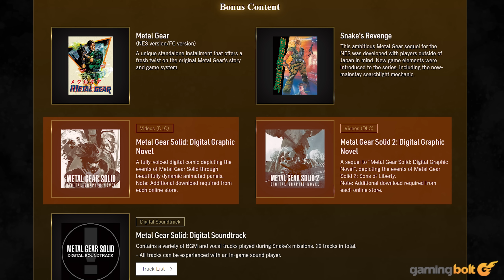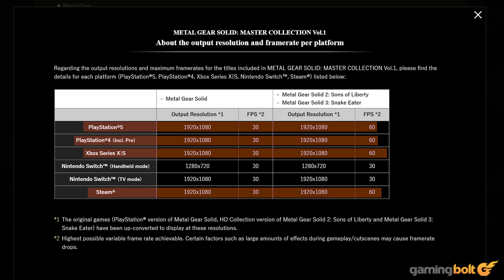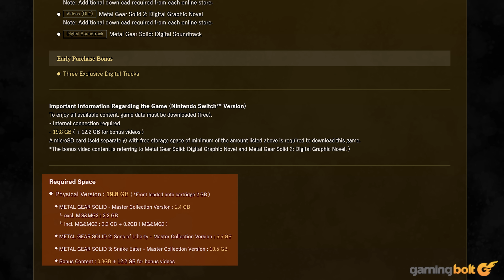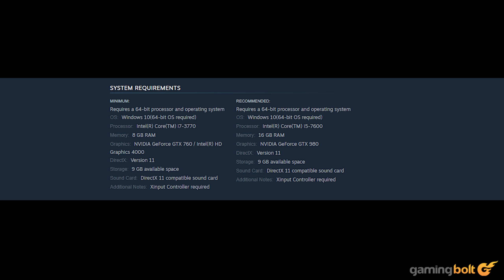Metal Gear Solid: Master Collection Vol. 1 - 10 Things You Need To Know Before You Buy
Metal Gear’s long-awaited revival’s headlining act is obviously going to be Metal Gear Solid Delta: Snake Eater, but even in the absence of a release date for the remake, series fans do still have something to look forward to on the horizon.

Konami is bringing back many of the series’ older entries and putting them on modern platforms with Metal Gear Solid: Master Collection Vol. 1, which is being touted as a comprehensive package brimming with classic Metal Gear content for fans to dive into.

From what it will include to the bonuses you can expect to find to its technical targets to what to expect from its Switch version, there’s plenty to talk about in the lead up to the collection’s launch, and here, that’s exactly what we’ll be doing.